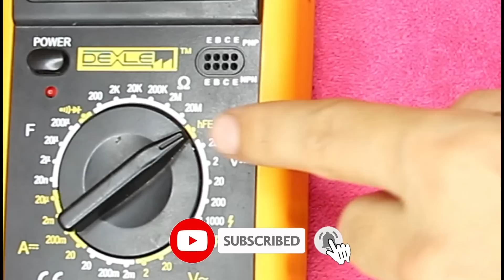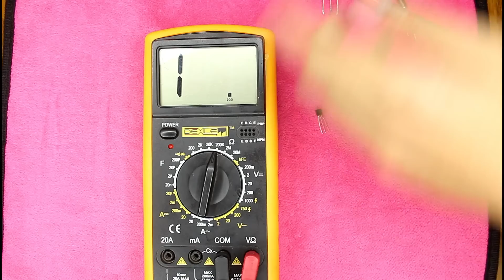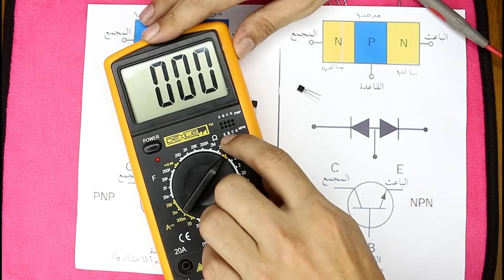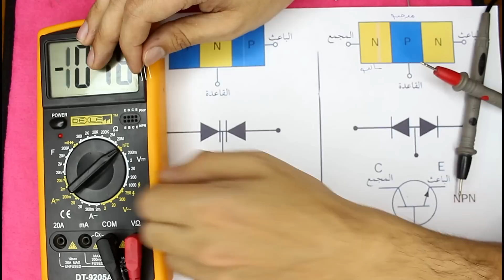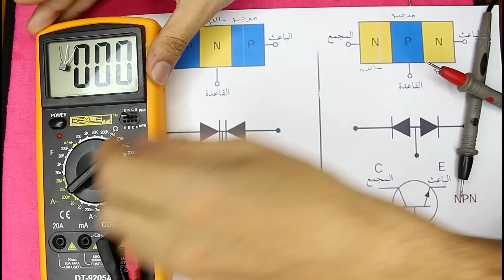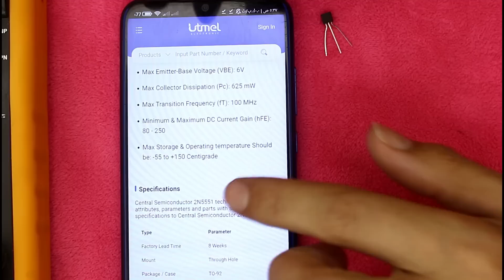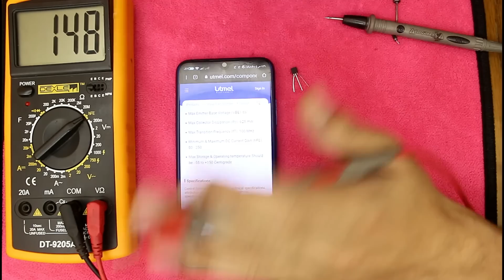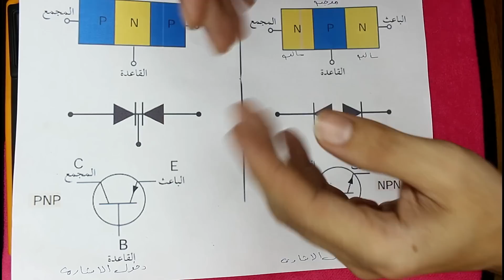خاصية بالافوميتر هتغير حياتك وهتسهل عليك كتير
اعزائي المشاهدين في حلقة اليوم سنتحدث عن خاصية مهمة جدا وهي ال  HFE وعلاقتها بال PNP وال  NPN  واشياء كثيرة مهمة ومفيدة جدا اتمني لكم النجاح والتوفيق ياخوتي ❤